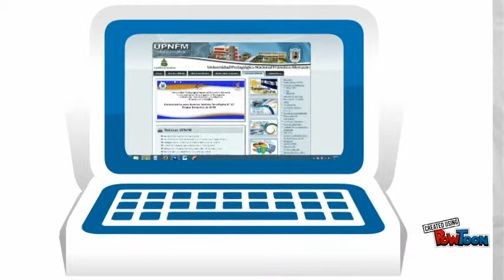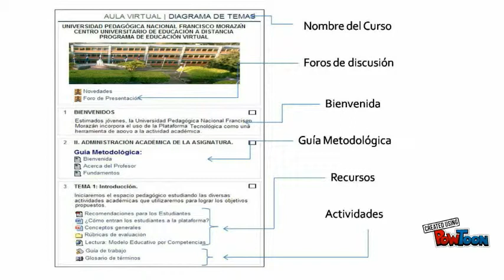Video Introductorio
Aula Virtual UPNFM-- Created using PowToon -- Free sign up -- Create animated videos and animated presentations for free.  PowToon is a free tool that allows you to develop cool animated clips and animated presentations for your website, office meeting, sales pitch, nonprofit fundraiser, product launch, video resume, or anything else you could use an animated explainer video. PowToon's animation templates help you create animated presentations and animated explainer videos from scratch.  Anyone can produce awesome animations quickly with PowToon, without the cost or hassle other professional animation services require.